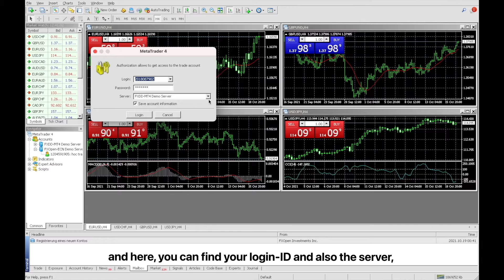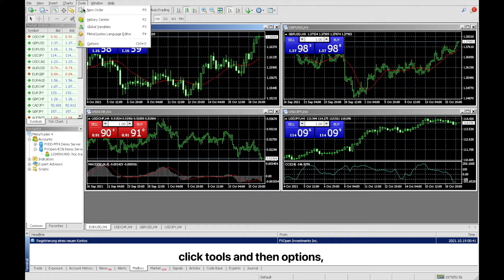How to find my login-ID, server and investor password in MT4?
When connecting your trading account to hoc-trade, you need to provide information such as login-ID, broker, server, investor password..etc.
In this video, we will explain how to find those information within seconds.